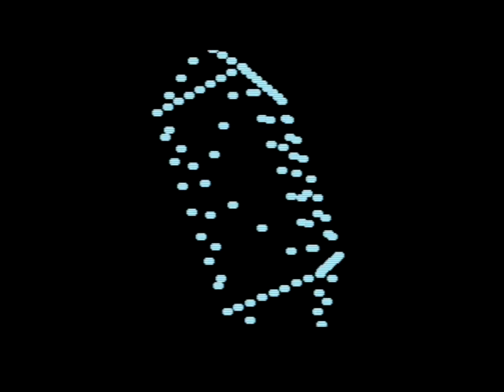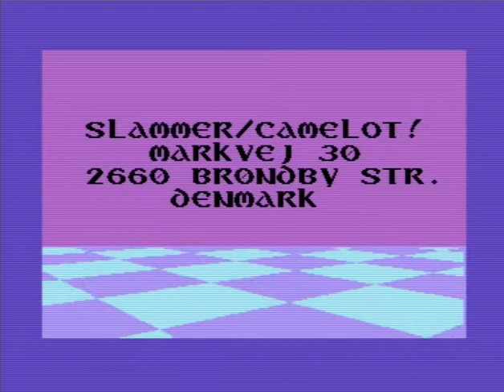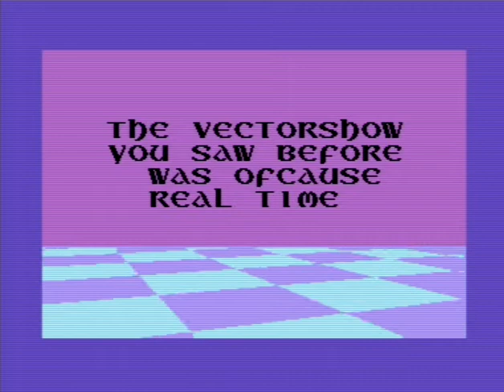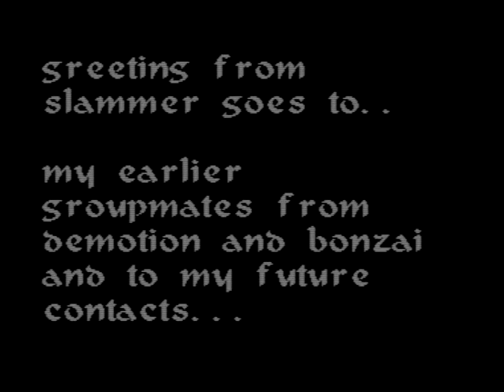C64 Demo: Tower Power 92% by Camelot 1993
f:Commodore 64 (C64)
Airwolf/F4CG